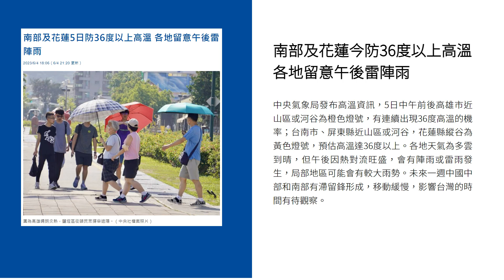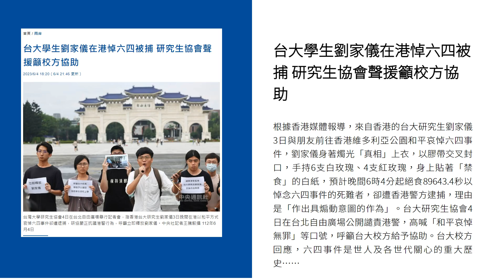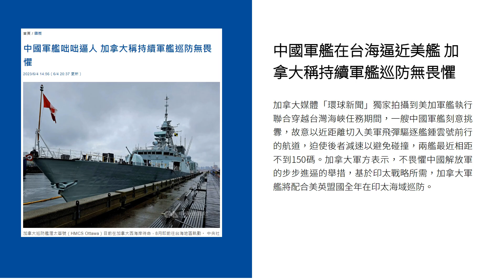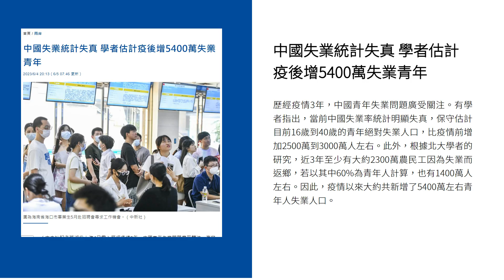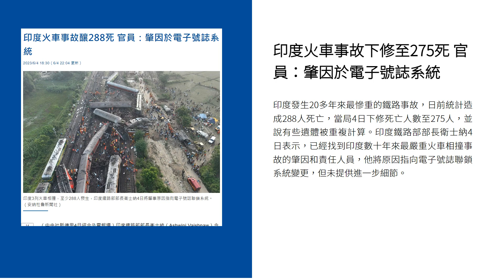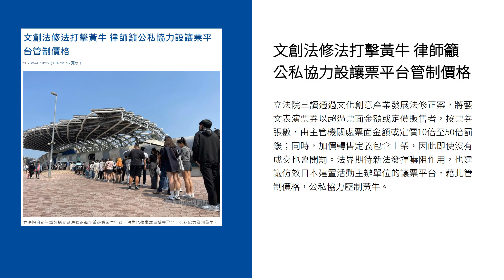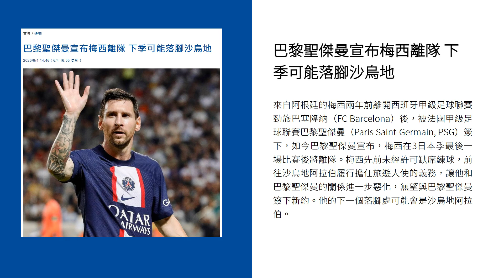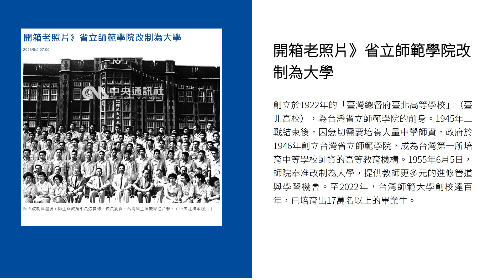新聞摘要 2023/06/05》六四天安門事件34週年 兩岸三地唯台灣能公開紀念｜每日6分鐘 掌握天下事｜中央社 - 早安世界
● 香港六四悼念燭光不再 兩岸三地唯台灣能公開紀念
● 南部及花蓮今防36度以上高溫 各地留意午後雷陣雨
● 台大學生劉家儀在港悼六四被捕 研究生協會聲援籲校方協助
● 中國軍艦在台海逼近美艦 加拿大稱持續軍艦巡防無畏懼
● 中國失業統計失真 學者估計疫後增5400萬失業青年
● 曼谷同志驕傲遊行 盼前進黨上台速落實婚姻平權
● 印度火車事故下修至275死 官員：肇因於電子號誌系統
● 文創法修法打擊黃牛 律師籲公私協力設讓票平台管制價格
● 北市動物園門票26年未調整 明年非市民擬由60元漲至100元
● 巴黎聖傑曼宣布梅西離隊 下季可能落腳沙烏地
● 開箱老照片》省立師範學院改制為大學